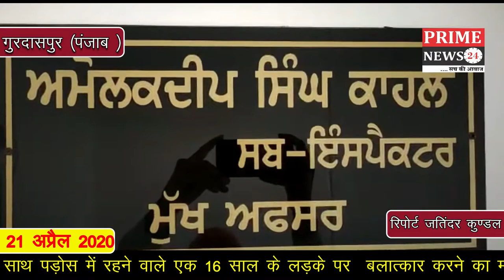5 साल की बच्ची के साथ पड़ोस में रहने वाले एक 16 साल के लड़के पर बलात्कार करने का मामला